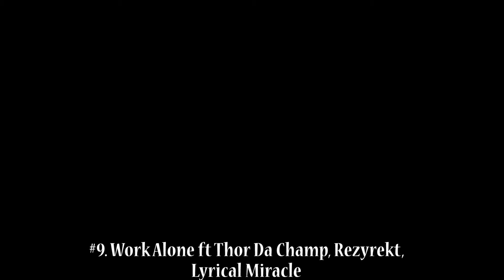IIYErecords Humble Greatness Album Release Party 11.6.2015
Visit: IIYErecords.com